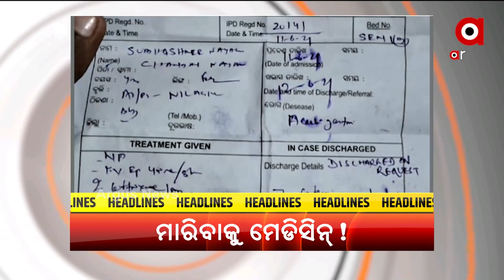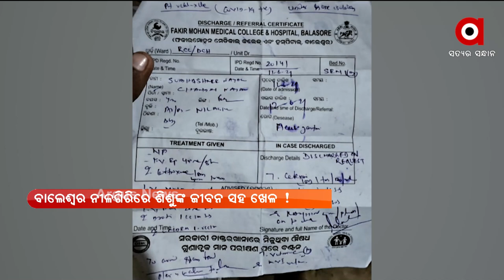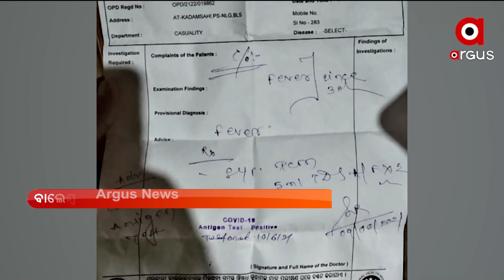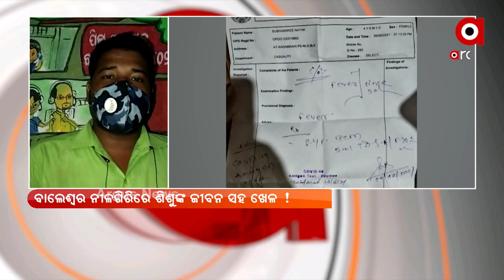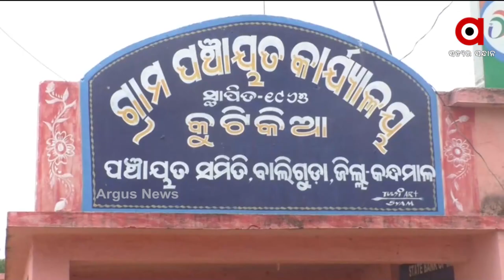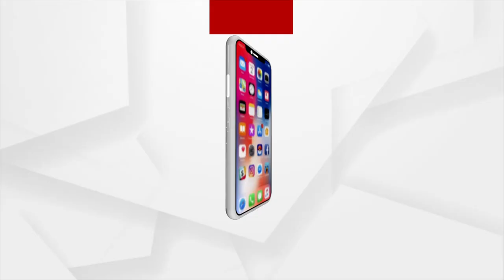Prathama Khabar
କରୋନା ସମ୍ମୁଖ ଯୋଦ୍ଧାଙ୍କ ପାଇଁ ‘ଅନୁକୂଳ କ୍ରାଶ କୋର୍ସ ’
ଗରିବଙ୍କ ପାଇଁ ଦୁଃଖ ଆଣିଲାଣି ମୌସୁମୀ ବର୍ଷା
ଭାରତକୁ ଖୁବଶୀଘ୍ର ମିଳିବ ଆଉ ଏକ ଟିକା
ଜୁଲାଇ ୩୧ ସୁଦ୍ଧା ସିବିଏସ୍‌ଇ ଦ୍ବାଦଶ ଶ୍ରେଣୀ ରେଜଲ୍ଟ
କୋରୋନା କାଳରେ ଉପାନ୍ତ ଅଞ୍ଚଳରୁ ଆସିଲା ଭଲ ଖବର
ମାରିବାକୁ ମେଡିସିନ
କିଏ ହେବ ଟେଷ୍ଟର କିଙ୍ଗ?